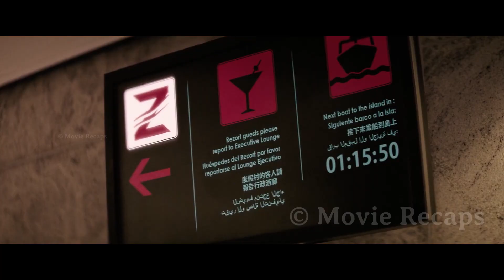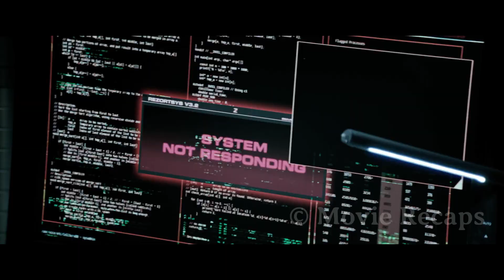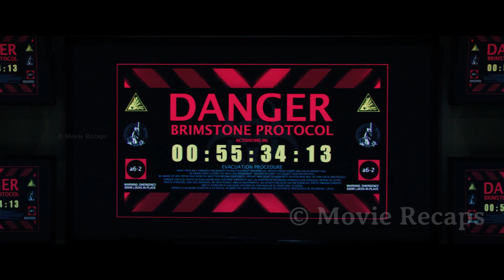Remote Safari Park Offers Rich Guests to Hunt Zombies for Entertainment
A post-apocalyptic resort offers its guests a special park where they can kill zombies to their heart's content but when things go wrong with the security system they must face the possibility of a new outbreak.

Other titles:
the rezort movie explained,
the rezort movie trailer,
the rezort movie review,
the rezort full movie,
thriller movies